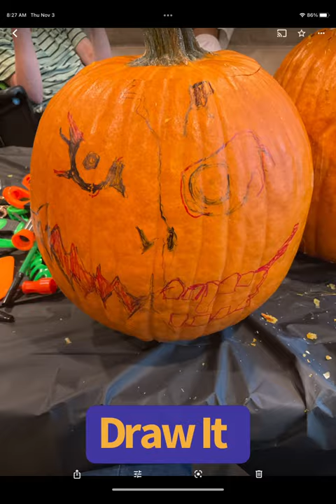Let’s Carve Pumpkins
We carved pumpkins at work over the weekend. It was fun. This was a great pass time and the roasted pumpkin seeds were awesome.

Robin Lewis Art on everything

Amazon Books